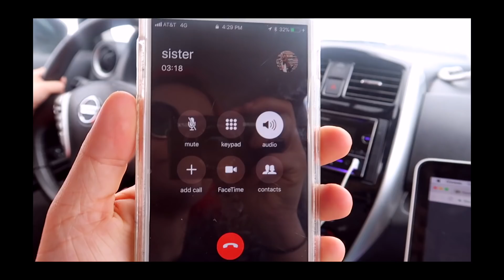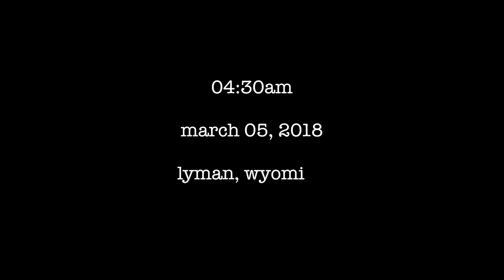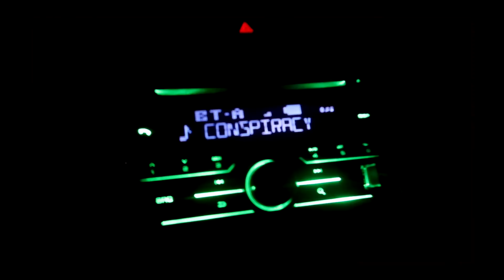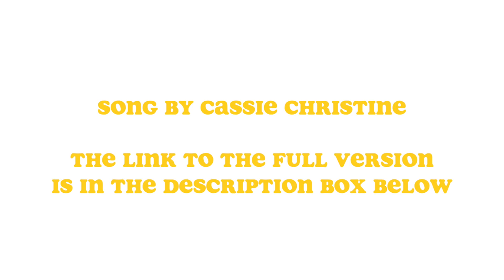why we left unexpectedly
hope this gets you up to date on where audrey and i have been! thx for being patient w/us & for sticking around while we were mia. xoxb&a

bedhead beauty
bethany grace
DEPOP:
bethany easterling
bethany grace
bedhead beauty
bethany grace - @bedheadbethany
beth_easterling

Video Details
edited by: bethany grace
filmed by: bethany grace (and family)
editing software: final cut pro
camera:
Canon Rebel T5i
w/external rhode mic

WHAT I AM WEARING:
hair: ion color brilliance
purple sweater: christmas gift
red tee: the red light thrift store
red sweater: goodwill
glasses: eyebuydirect